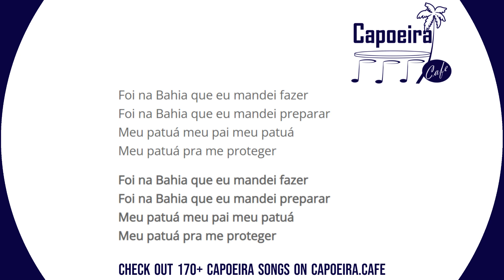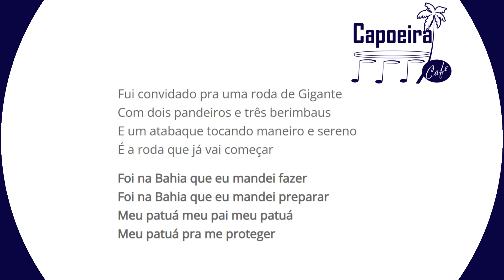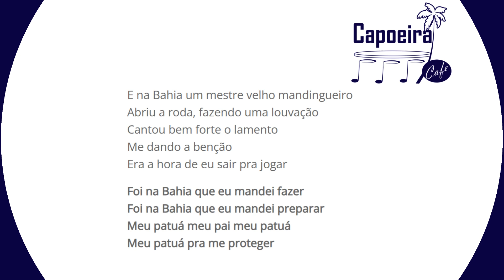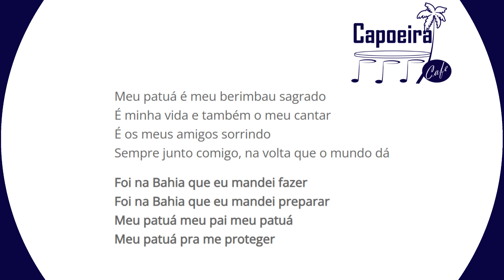♫ Meu Patua (Author: Mestre Casquinha) ♫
These songs were initially created to help students of our group (who often do not speak Portuguese) sing these songs. They follow the exact lyrics, no variations. All Capoeira songs with lyrics, english translation and audio file can be found More are being added regularly.

Foi na Bahia que eu mandei fazer
Foi na Bahia que eu mandei preparar
Meu patuá meu pai meu patuá
Meu patuá pra me proteger

Fui convidado pra uma roda de Gigante
Com dois pandeiros e três berimbaus
E um atabaque tocando maneiro e sereno
É a roda que já vai começar

Era domingo, era um dia de oferendas
E eu levei flores pra iemanjá
Fui celebrar Janaina, Rainha menina
Iemanjá que é a dona do mar

E na Bahia um mestre velho mandingueiro
Abriu a roda, fazendo uma louvação
Cantou bem forte o lamento
Me dando a benção
Era a hora de eu sair pra jogar

Meu patuá é meu berimbau sagrado
É minha vida e também o meu cantar
É os meus amigos sorrindo
Sempre junto comigo, na volta que o mundo dá

It was in Bahia that I ordered to make
It was in Bahia that I ordered to prepare
My lucky charm, my father, my lucky charm
My lucky charm to protect me

I was invited to a roda of Gigante
With two pandeiros and three berimbaus
And an atabaque playing cool and serene
It’s roda that’s about to start

It was Sunday, it was day of offerings
And I brought flowers for Iemanjá
I celebrated Janaina, queen girl
Who is the lady of the sea

And in Bahia an old mandingueiro mestre
Opened the roda, making a praise
Sang the lament strongly
Giving me the blessing
It was time for to go play

My lucky charm is my sacred berimbau
It’s my life and also my singing
It’s my friends smiling
Always together with me, as the world turns